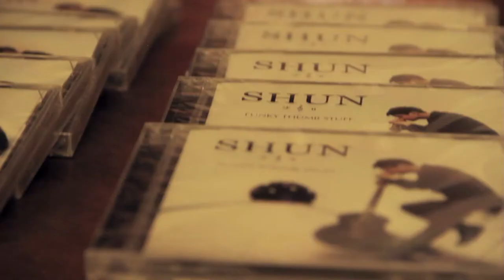"The Blues" (Guy Davis) - Shun Ng's Beyond The Strings: Episode 2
Episode 2 of Shun's mini-documentary series Beyond the Strings.
Shun Ng talks to Bluesman, Guy Davis about the Blues & Music in modern day.

Guy Davis is an American blues guitarist and banjo player, actor, and musician, son of actors Ruby Dee and the late Ossie Davis.
Thanks to Thom Wolke & Ralph Jaccodine for making this possible

Beyond The Strings is directed and produced by Shun Ng
The Shun Ng Company, LLC